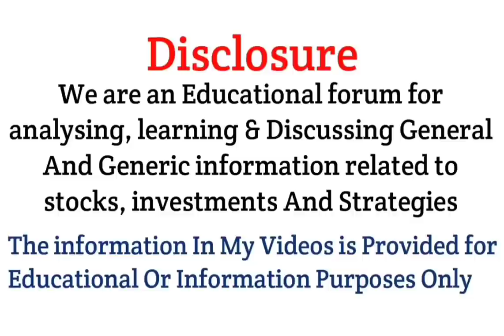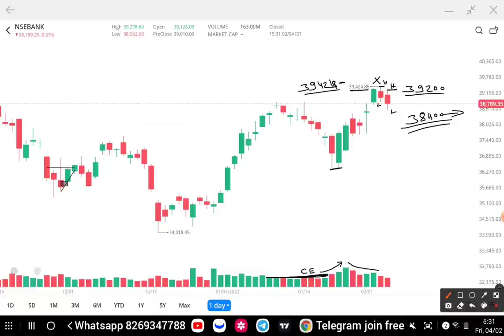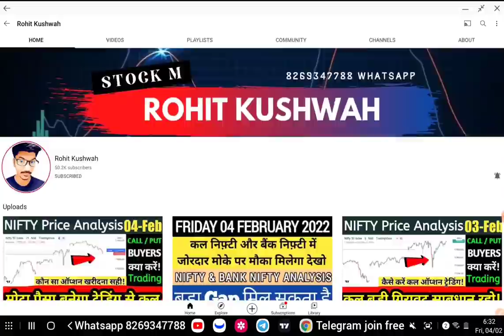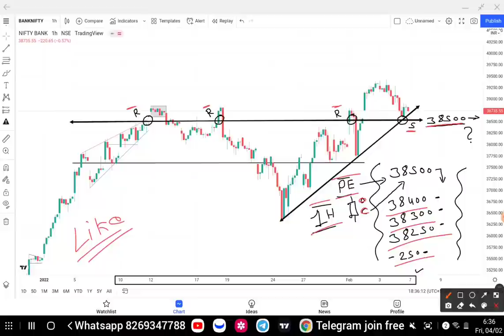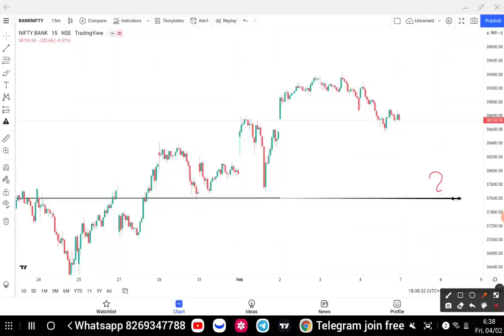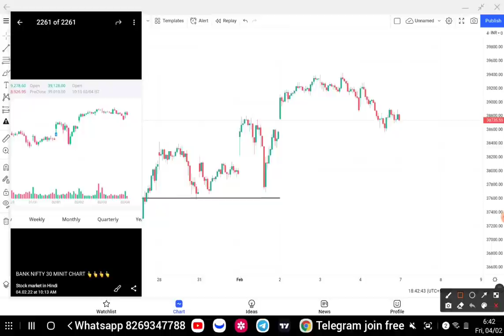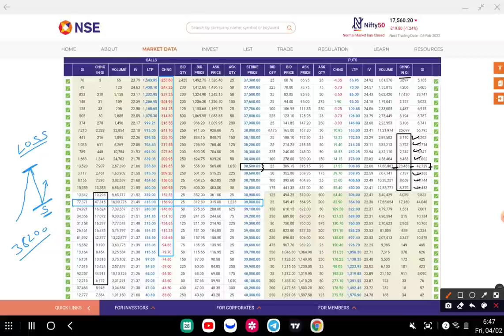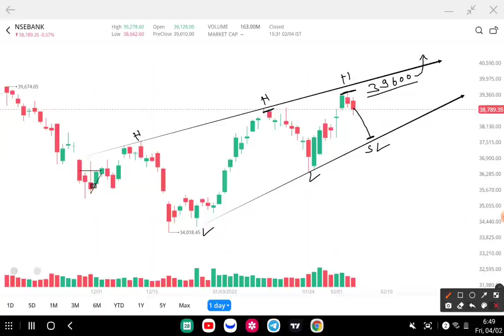Nifty & Bank Nifty Tomorrow Prediction | Nifty Trading and Bank nifty targets | Best intraday Trade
Bank Nifty Tomorrow & Nifty Tomorrow Prediction  & Analysis | NIFTY & BANK NIFTY | Bank NIFTY Tomorrow for Options Trading

Topics covered:
bank nifty options for tomorrow,
nifty tomorrow,
nifty prediction,
banknifty analysis,
nifty tomorrow
nifty prediction
bank nifty
nifty 50
tomorrow nifty 50 prediction
nifty
baba nifty
banknifty
nifty monday
nifty target
options trading for beginners
today nifty
todays banknifty prediction
tomorrow
banknifty analysis
banknifty option for tomorrow
freak trade
jarvo 69
market analysis
market for tomorrow
nifty bank
nifty bank nifty analysis for tomorrow
nifty challenge
options trading
options trading today
polygon crypto
push coin price prediction
rediff

1. instagram
2. facebook
3. Telegram
4. Twitter